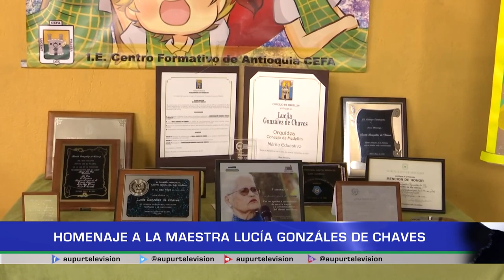Homenaje a la maestra Lucía Gonzáles de Chaves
Desde la gobernación de Antioquia, se entregó la condecoración con el Escudo departamental en la categoría de oro a la maestra Lucila González de Chaves: quien ha aportado significativamente con escritos y enseñanzas en los cerca de 70 años que se ha dedicado al arte de la educación